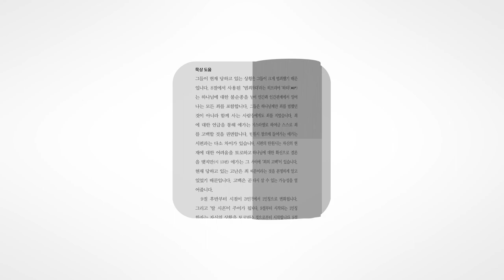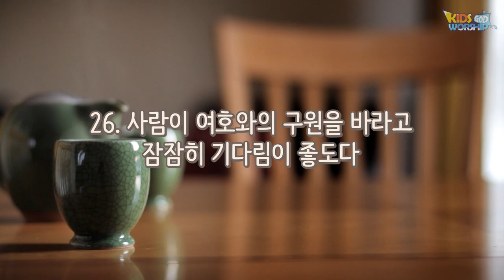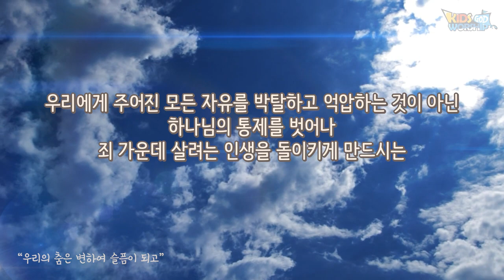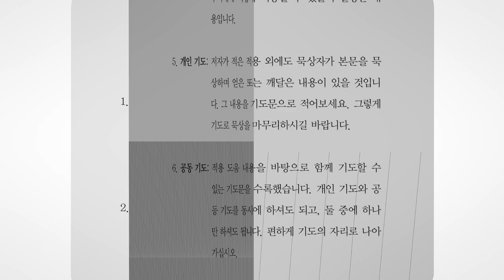사순절묵상21일240308 예레미야애가3:25-27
사순절묵상

제21일

2024년 3월 8일

예레미야애가 3:25-27